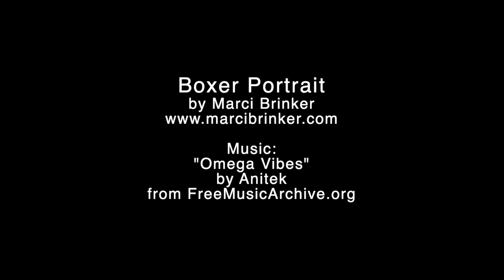Doguerreotype 1 - Boxer (1 minute)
The whole art process compressed into a 1 minute video.